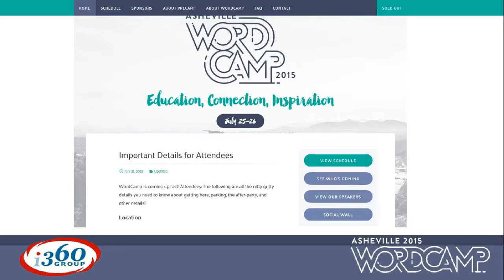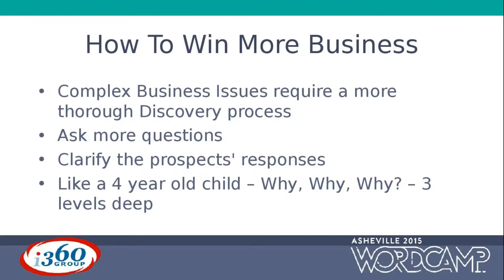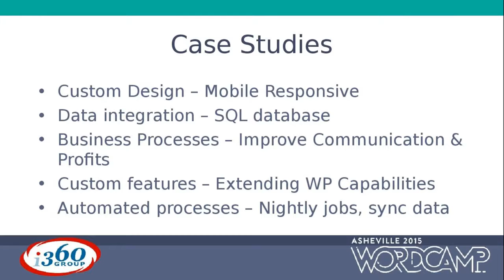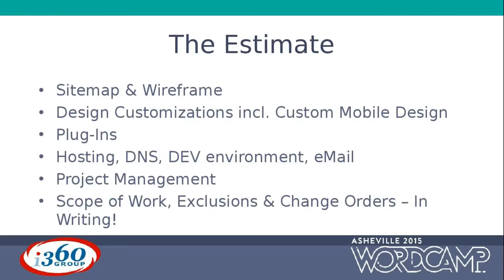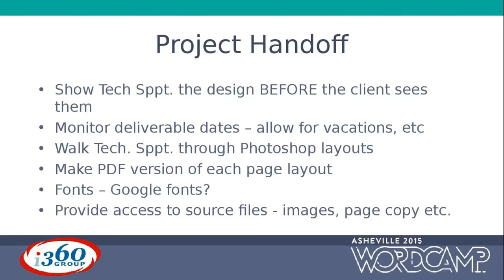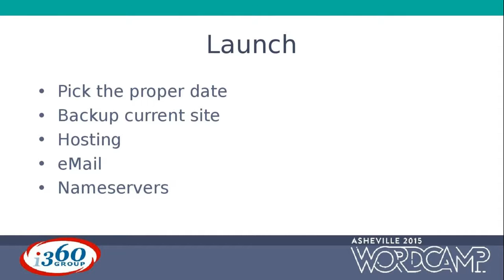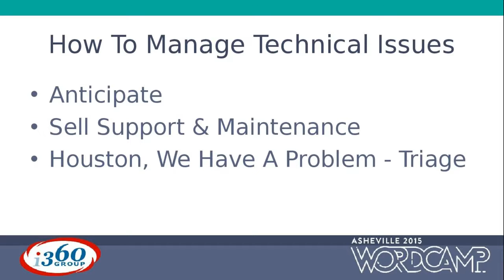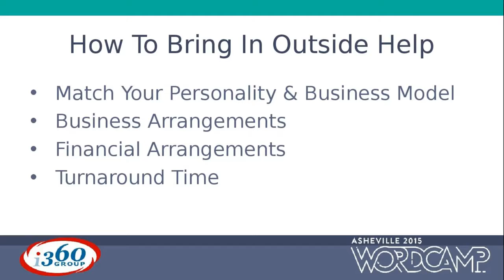Bill and Rhonda Sterrett: Tech Support for Graphic Designers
Many graphic designers take on website projects like they would a print design project. This can work for simple projects, but what happens when the client introduces additional features like data integration, automated processes, custom features, reporting and more? How do you identify when a design change will break the mobile responsiveness of a website?
Having an understanding of some of the common technical issues can give you more confidence in winning a complex development job and stopping issues before they happen.